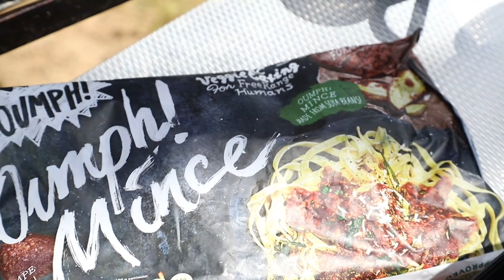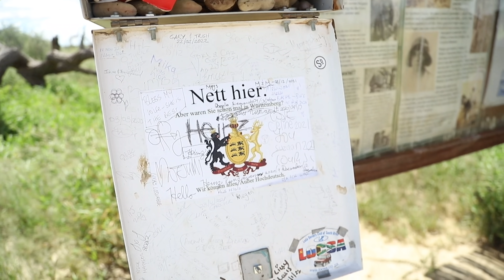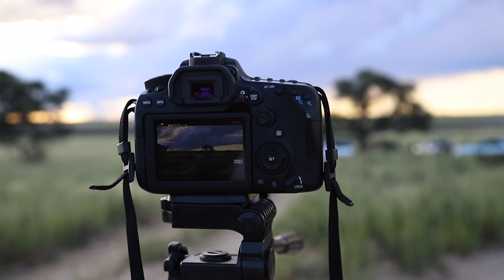Kgalagadi - Day 8: POLENTSWA. Memories to last a lifetime!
This day might be one of my fondest memories.

We woke up and started our journey up to Unions end. After last nights rain we had a lot of water along the way. We saw pretty unique sightings including two beautiful bat eared foxes that were being chased by jackals and sixty ostriches walking in a row. We enjoyed a brunch and Unions End picnic site then headed up the road to the end, where we left a little something in the box.

We came back to camp and were baffled with little holes with toilet paper sticking out of them around our camp. It was Wihan’s parents turn to make supper and they decided with their potjie they would throw in some entertainment. Tsama Golf Bowls.

We can’t wait to share the rest our Kgalagadi adventure with you!

Our gear:
Our camera:
Rikus uses a Canon 90D and Stacy a Canon 6D that we both got from Orms.

Our lenses:
We have a 150-600mm F5.6-6.3 Sigma, 70-200mm F4 Canon, 24-105mm F4 Canon, 50mm F1.8 Canon that we have gotten from various places Kloppers

We also have a microphone and tripods from Takealot and awesome bean bags from Outdoor Photoshop